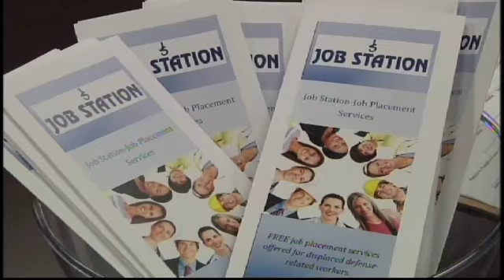Ready to Work